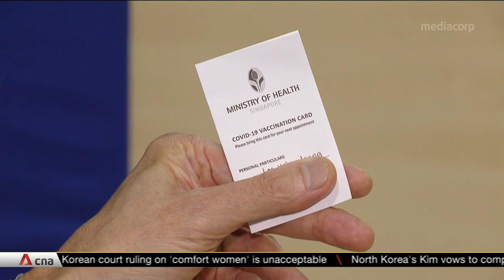Singapore PM Lee receives first dose of Pfizer-BioNTech COVID-19 vaccine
Prime Minister Lee Hsien Loong has called on Singaporeans to get vaccinated against COVID-19. He has said there will be enough vaccines for everyone. On Jan 8, Mr Lee became the first Cabinet member to be vaccinated. He received his first dose of the Pfizer-BioNTech shot at the Singapore General Hospital.